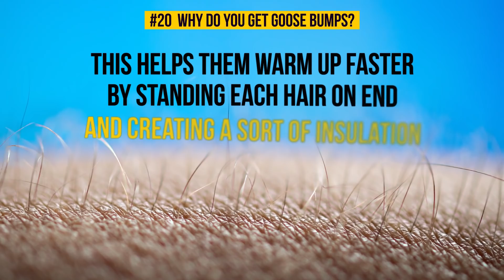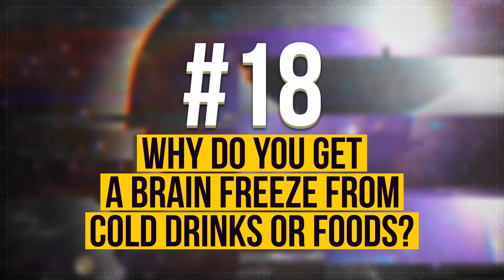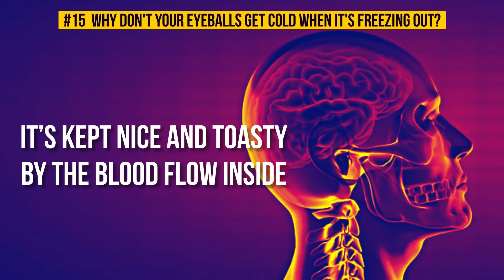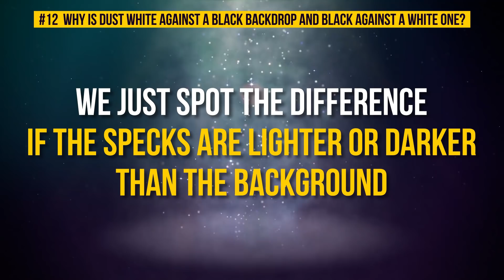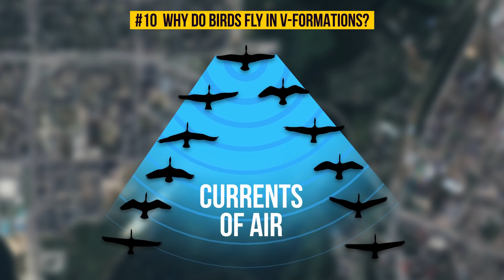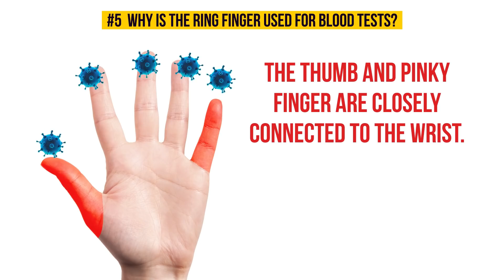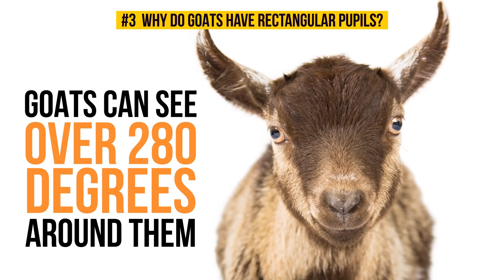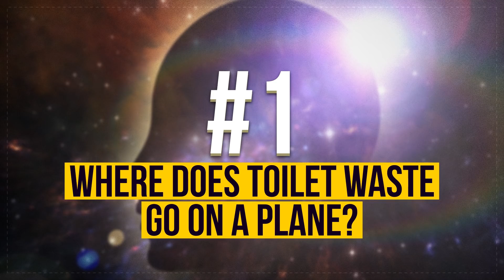20 Interesting Facts You're Too Lazy to Google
Why is the sky blue? Why aren’t there any more dinosaurs? Why do trees change colors? If you’ve been around kids long enough, you know the incessant barrage of questions that, as simple as they seem, often have you scratching your head. However, just because we grow up, it doesn’t mean that our curiosity about the world around us goes away.
If you’re ready to finally get the answers to the random questions that lie abandoned in the back of your brain, then you’ve tuned in to the right video!

TIMESTAMPS
Why do you get goosebumps? 1:00
Why does your voice sound different on a recording? 1:49
Why do you get a brain freeze from cold drinks or foods? 2:39
Why does the sun darken your skin yet lighten your hair? 3:28
Why does time pass more slowly for a child? 4:08
Why don't your eyeballs get cold when it's freezing out? 5:18
Why do your eyes close when sneeze? 5:41
Why don't city pigeons perch in trees? 6:28
Why is dust white against a black backdrop and black against a white one? 7:08
Why do raccoons wash their food? 7:37
Why do birds fly in V-formations? 8:06
Why do we yawn when we’re tired? 8:48
Why does a brook babble? 9:29
Why do you get motion sickness? 9:55
Why do clock hands move circularly? 10:42
Why is the ring finger used for blood tests? 11:29
Why did pirates wear eye patches? 12:15
Why do goats have rectangular pupils? 12:57
Why do you need to sleep? 13:39
Where does toilet waste go on a plane? 14:20

SUMMARY
- Goose bumps form when tiny muscles at the base of hair follicles contract. In the animal kingdom, this helps them warm up faster by standing each hair on end and creating a sort of insulation.
- Other people hear the soundwaves of your voice coming only through the air, and a recording also contains just these sounds. Yet the way we hear our own voices is a combination of the regular sounds and the low-frequency sounds conducted by the bones of our skulls.
- When something extremely cold touches the roof of your mouth, the nerve center located there tends to overreact.
- In both cases, the sun’s UV rays break down melanin, which is the pigment responsible for the color of your hair and skin. The difference is in the fact that hair is made up of dead cells while skin cells are alive.
- Kids are only starting to get acquainted with the world around them, and their memory has to collect more data. So their year contains more new and unfamiliar "events" than that of a grown-up.
- The pigeons hanging out in urban areas have developed a habit of settling on the rocky landscape where there are no trees. It means they didn’t inherit the tree-perching reflex of their rural or jungle relatives.
- Dust is actually gray, but the tiny size of its particles prevents us from seeing its true color.
- When you sleep, it optimizes the synapses in your brain. What this means is that your memories solidify and the tidbits of information you’ve gotten throughout the day move from your short-term to your long-term memory.